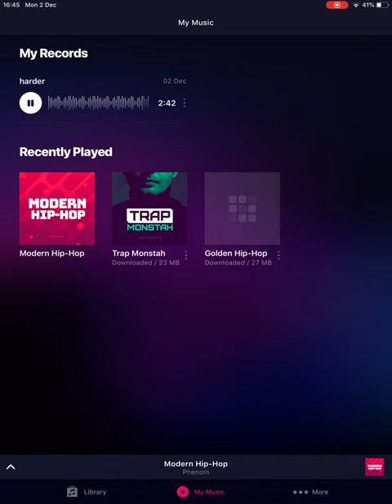Harder (Steve Haskins)